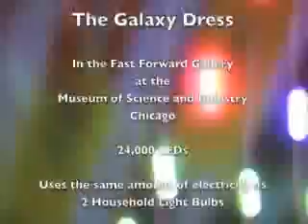CuteCircuit GalaxyDress at MSI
The Galaxy Dress is the center piece of the "Fast Forward: Inventing the Future" exhibit at the Museum of Science and Industry in Chicago. The museum is celebrating its 75 years and has commissioned the GalaxyDress for their permanent collection.

The GalaxyDress provides a spectacular and mesmerizing effect being embroidered with 24000 color LEDs, it is the largest wearable display in the world. Constructed using the smallest full-color LEDs that are flat like paper and measuring only 2 by 2 mm.